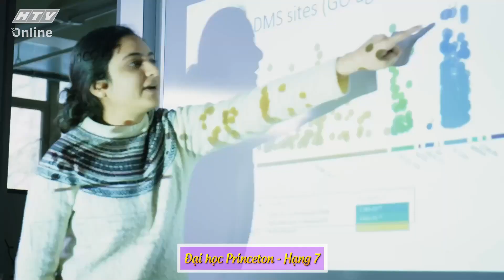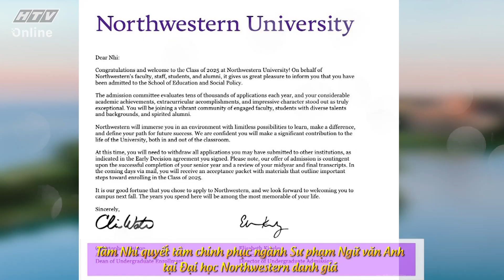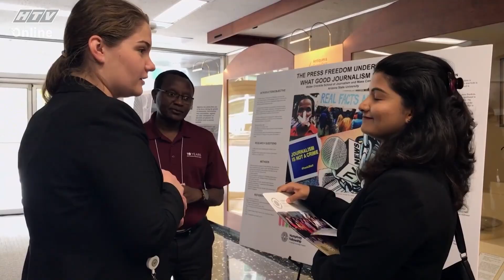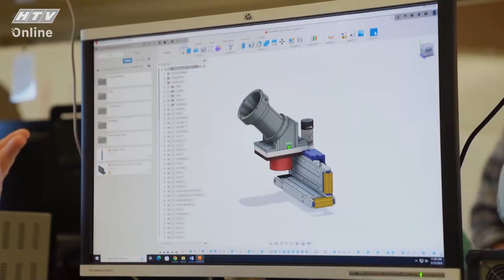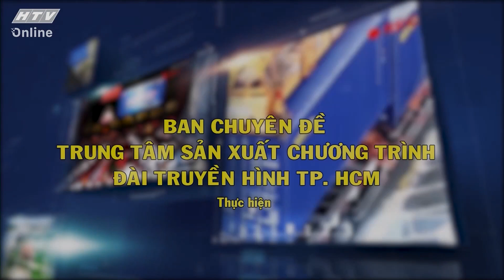SẴN SÀNG HÀNH TRANG DU HỌC MỸ | NHỊP CẦU DU HỌC | VIVU TV